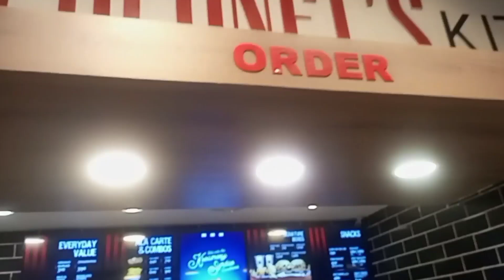KFC Party Ho Gai Aaj | DiDi Ka Birthday Gift | Daily Family Vlog